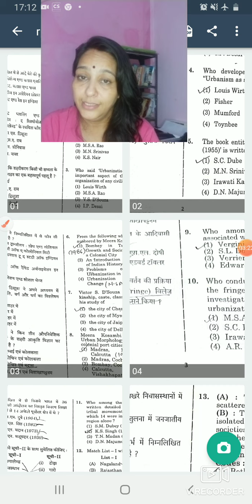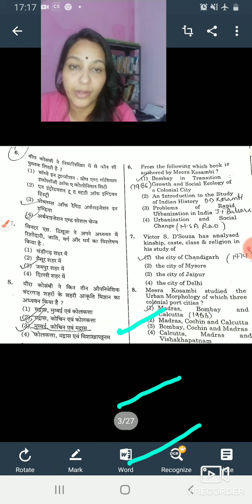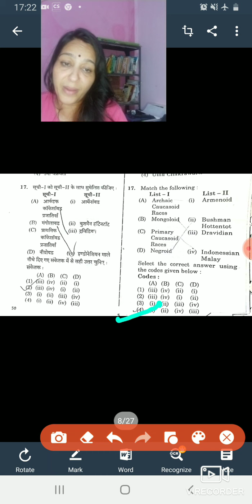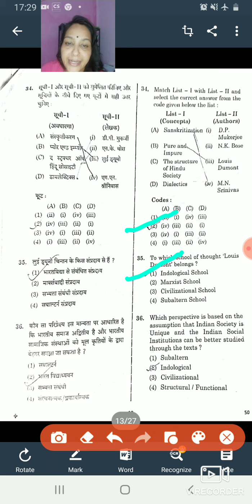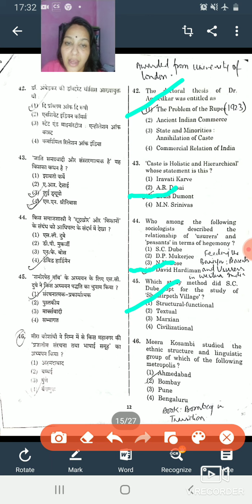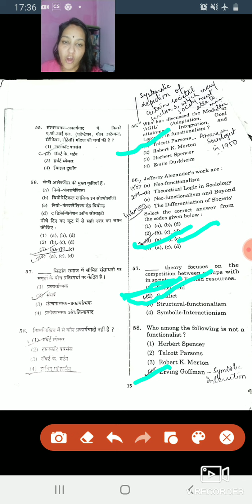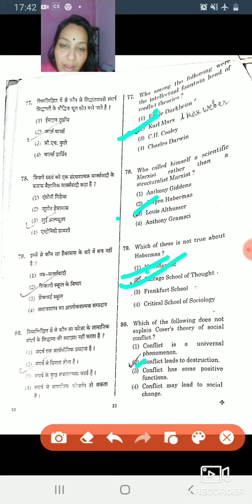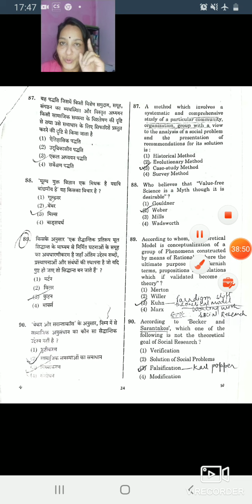rpsc Assistant Professor exam sociology answer key 2021 @Swats Passion PART 1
rpsc Assistant Professor exam sociology answer key 2021 @Swats Passion

rpsc sociology
rpsc assistant Professor sociology answer key 2021

This video is an answer key of rpsc Assistant Professorexam sociology.I am trying to solve each question correctly. This video is very important in rpsc Assistant Professor sociology exam.